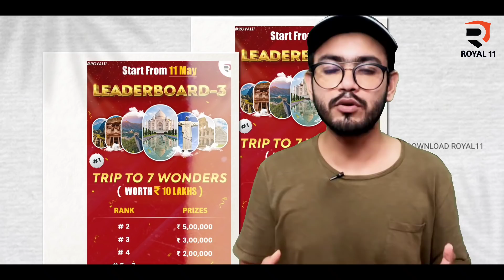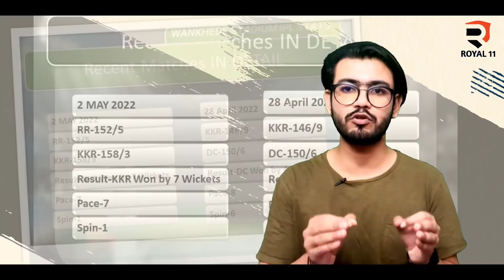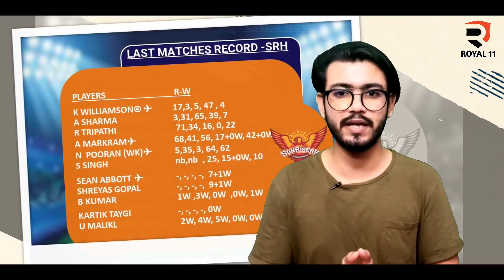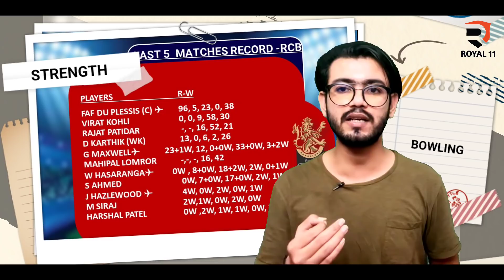IPL 2022-SRH vs RCB 54th Match Prediction,ROYAL 11 GIVEAWAY,Playing 11,Fantasy Team and Much More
Get ₹ 1500 to play On Royal11 and also get Unlimited Real Cash with your referred friends for Lifetime. to download Royal11 app & use my code to register

ur

topics-
news
politics
current afairs
match prediction and betting tips
cricket news
bollywood news
ETC